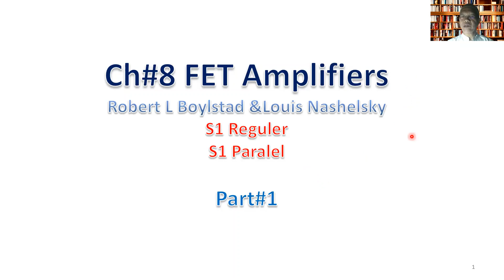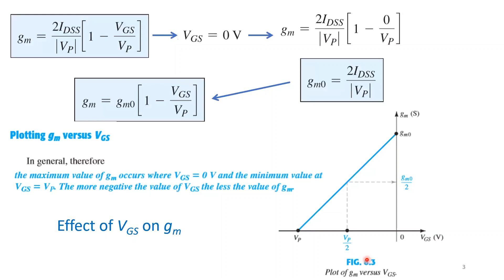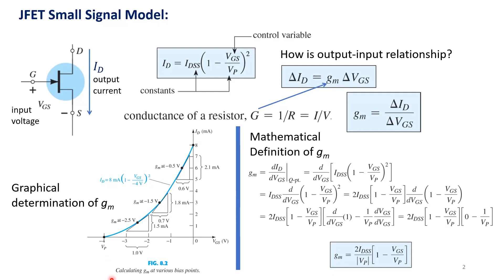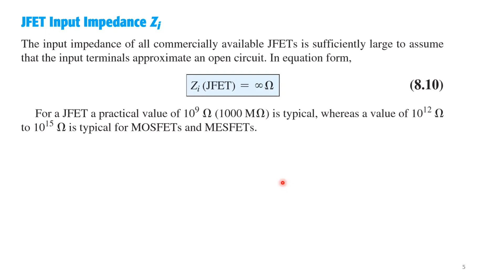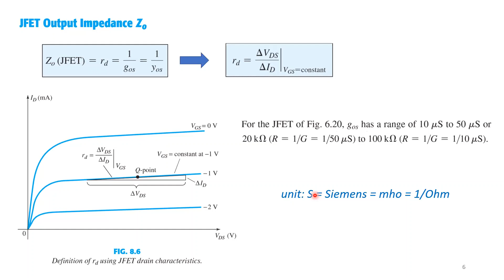Ch 08 FET Amplifiers Part1 20200529 1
Electronic Circuit Class for Regular and Parallel Classes